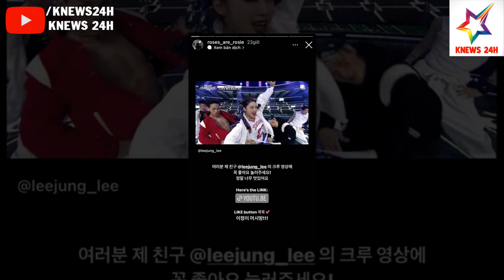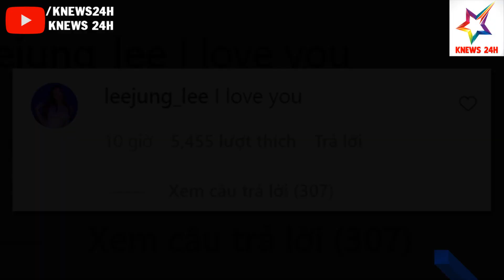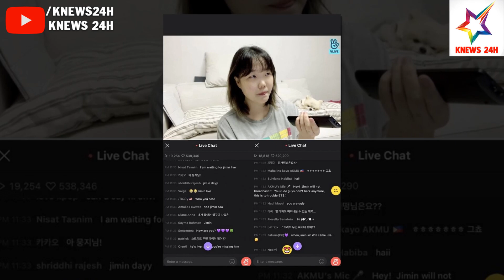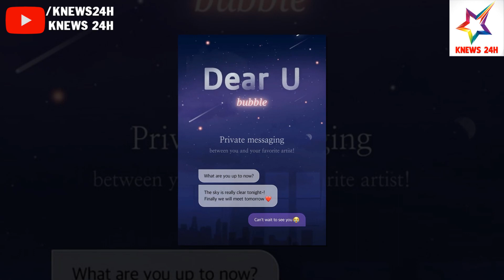Giữa Tranh Cãi Ủng Hộ Dancer YG Ở Street Woman Fighter, Rosé (BLACKPINK) Phản Ứng Thế Nào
Giữa Tranh Cãi Ủng Hộ Dancer YG Ở Street Woman Fighter, Rosé (BLACKPINK) Phản Ứng Thế Nào | KNEWS 24H